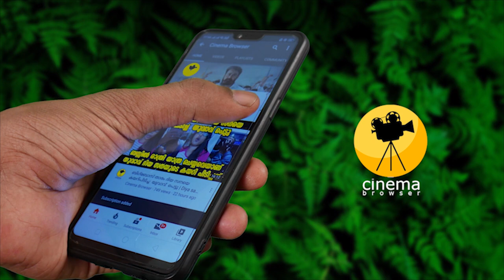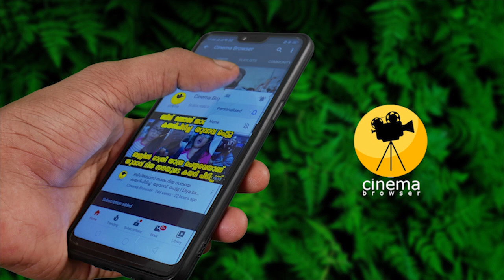നീ പോളിക്ക് മുത്തേ ലാലേട്ടൻ കൂടെയുണ്ട് ഷെയിൻ നിഗത്തിന് പിന്തുണയുമായി ലാലേട്ടൻ mohanlal suport shane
Malayalam News | Malayalam film news | Malayalam gossip | Malayalam latest | Malayalam Entertainment | Malayalam Fun |
latest updates from viral videos

If you have any copyright Problems
Please contact